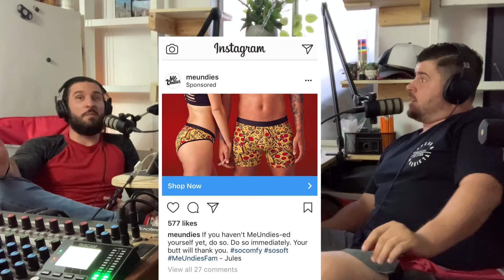Me Undies Promo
Hi, Me Undies! Matt and B. Graham here. We love your underwear and we would love to work with you. Hit us up! I will wear your underwear on camera.